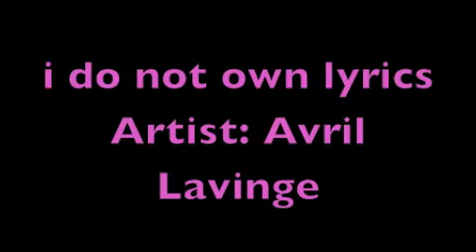when you're gone AJMV for princetendog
this is a video for one of my best friends.. Princetendog :) thanks for being there and caring about me. your a true friend :) -bartjs
i do not own lyrics